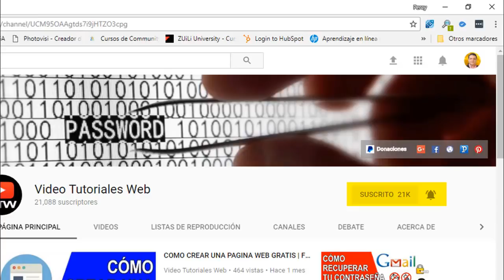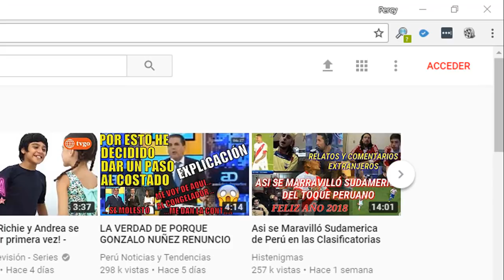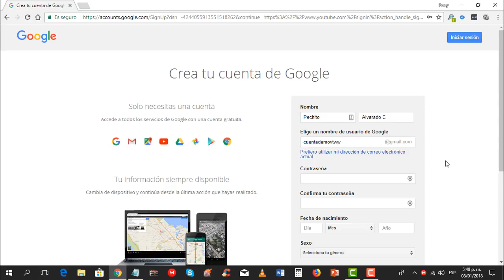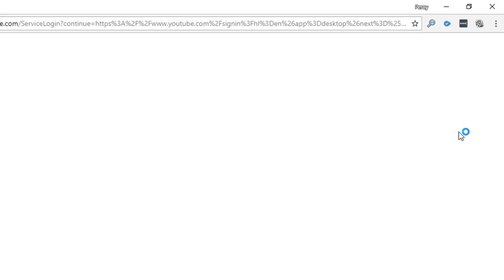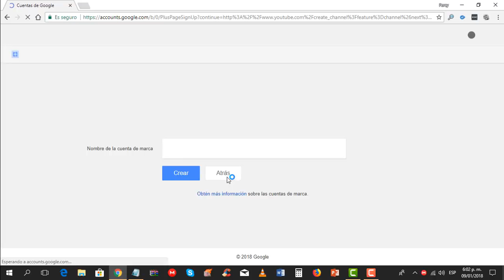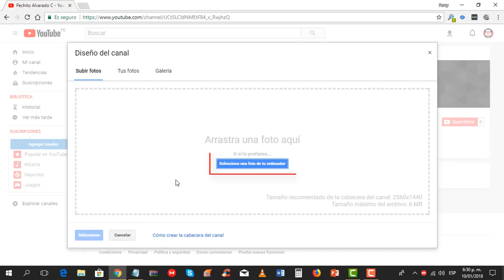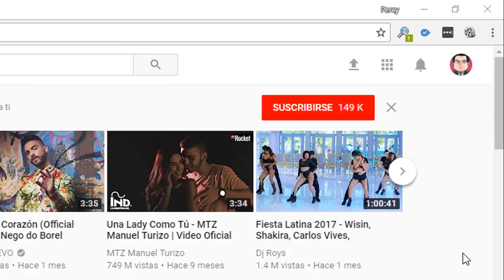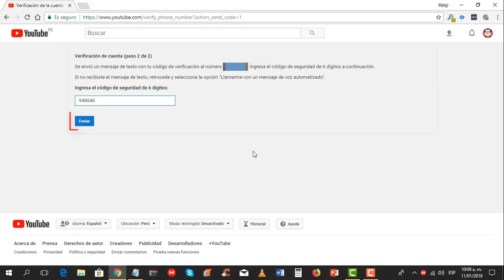COMO CREAR CORRECTAMENTE UN CANAL DE YOUTUBE (PASO A PASO)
COMO CREAR UN CANAL DE YOUTUBE 2018 (CORRECTAMENTE Y PASO A PASO).

(Subtitulado)

En este video tutorial te muestro cómo crear correctamente un canal de YouTube con el nuevo diseño que YouTube ha lanzado. Lo primero que se debe hacer es crear una cuenta de YouTube, para luego crear un canal dentro de tu cuenta y finalmente personalizar tu canal y verificarlo.

A partir de aquí podrás guardar videos en listas de reproducción entre muchas cosas más. También podrás si deseas monetizar tu canal subiendo videos.

CONTENIDO

00:47   INTRODUCCIÓN

02:23   PASO 1: CREAR UNA CUENTA DE YOUTUBE USANDO UNA
             DIRECCIÓN DE CORREO ELECTRÓNICO DE GMAIL

08:24   PASO 2: CREAR UN CANAL DE YOUTUBE,
             PERSONALIZARLO Y VERIFICARLO

ENLACES RELACIONADOS CON ESTE VIDEO

1. Cómo crear un canal nuevo de YouTube (crear un canal personal o un canal de marca):

Nota: Para crear un canal de marca (o canal con nombre de empresa) debes haber creado una "cuenta de marca" primero.

6. Eliminar tu perfil de Google+ (y desvincularlo de tu canal de YouTube):

¡¡ Mejor en 720p HD de Calidad !! Si deseas has clic en Configuración (engranaje) para cambiar a Alta Definición.

Video Tutoriales Web. Canal de Youtube dedicado a la enseñanza de los temas tecnológicos más interesantes de la Web.

MIRA NUESTROS VIDEOS EN ALTA DEFINICIÓN - HD Y ESCÚCHALO EN SONIDO STEREO.

VIDEO TUTORIALES WEB AHORA ES FÁCIL APRENDER ( ͡° ͜ʖ ͡°)